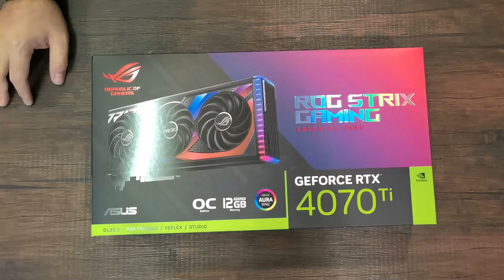Unboxing Asus ROG Strix Geforce RTX4070Ti OC. Massive card but worth every penny!!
Today, we will unbox the latest ROG Strix RTX4070Ti OC Edition by Asus.